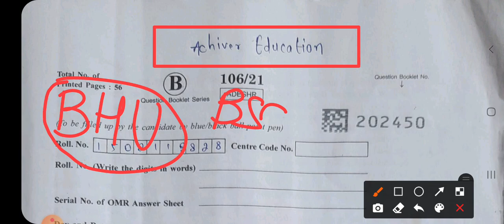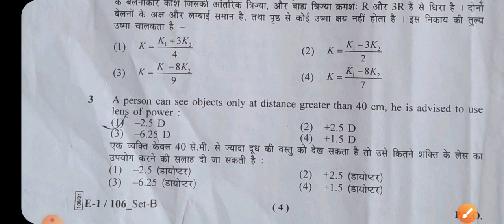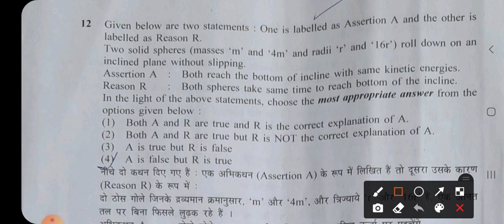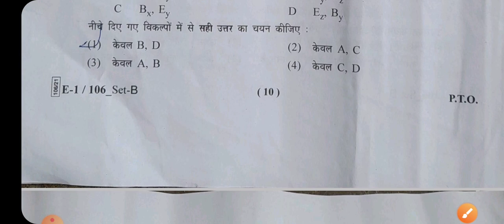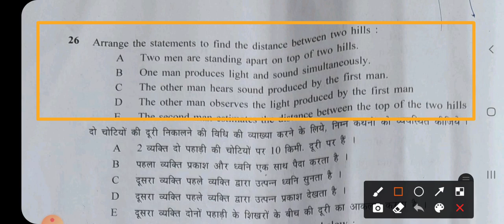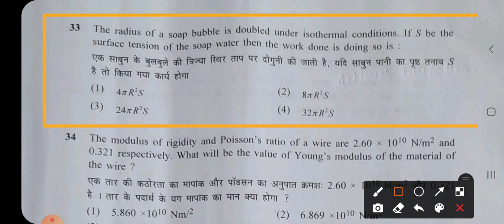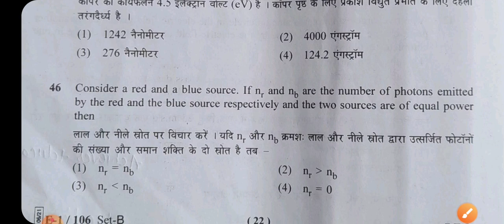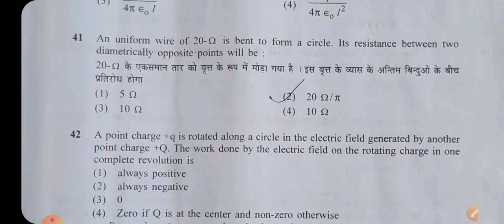BHU BSc Physics 2021 Solved Question Paper Part-1 |BHU B.Sc Physics Question Paper Solution 2021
bhu ba arts and social science
bhu ba answer key 2021

BHU Entrance Exam Update 2021BHU Entrance Exam 2021
BHU Update
BHU Cutoff
BHU news

BHU Update
BHU Cutoff
BHU news